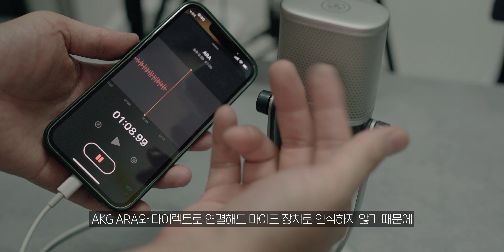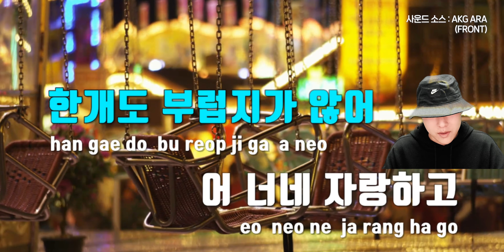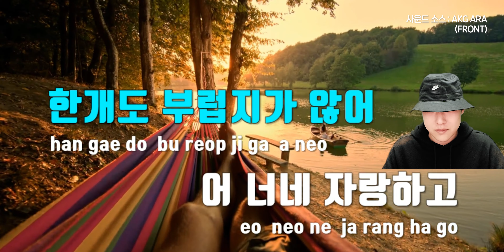가성비 좋은 마이크 알아요? 어! 아라! AKG ARA 듀얼 패턴 마이크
이제 누구나 영상을 찍고 방송을 할 수 있게 되었습니다. 영상은 화면도 중요하지만 소리도 상당히 중요합니다. 다방면에서 쓸 수 있는 크리에이터를 위한 마이크 Harman의 AKG ARA 듀얼 패턴 마이크를 소개합니다.

✅본 영상은 Harman International 로부터 제품 대여 및 원고료를 지원받아 제작되었습니다.

영상 속 제품😮
제품명 : AKG ARA 듀얼 패턴 마이크
특　징 : USB C 타입의 일체형 콘덴서 마이크

[Timeline]
00:00  영상 소리의 중요성
00:39 Harman AKG ARA 듀얼 패턴 마이크
01:22 제품 디자인
01:53 마이크 스탠드 연결 호환성
02:32 기본 받침대
02:49 듀얼 패턴 수음 지원
03:23 볼륨 컨트롤과 음소거
03:46 범용성 높은 TYPE-C 연결
04:50 마이크 녹음 품질 테스트
06:32 마이크 음질 평가
07:08 게임 방송 스트리밍 환경
08:01 부럽지가 않아 커버
09:26 ASMR 치킨 먹방 환경
11:51 마이크 터치 노이즈 제거 팁
12:59 모노 마이크 특징
13:54 전문가용 마이크와 차이
15:26 AKG ARA 총평과 마무리